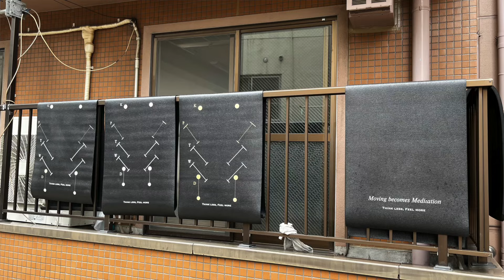【ベーシックヨガ30分クラス】渋谷ヨガスタジオ Sunday Vinyasa Class70分 ☆ English OK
フルクラス動画 を見る方法
① YouTubeメンバーになる
② Vimeoでサブスクする (6月17日公開 )
(タイトル日付【6/17】のもの)

0:00 OP
1:20 こちらの動画のヨガのポイント
2:36 ヨガスタート
34:57 エンディング